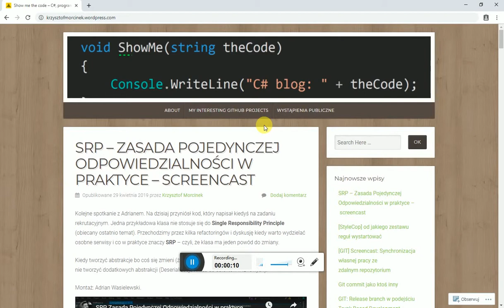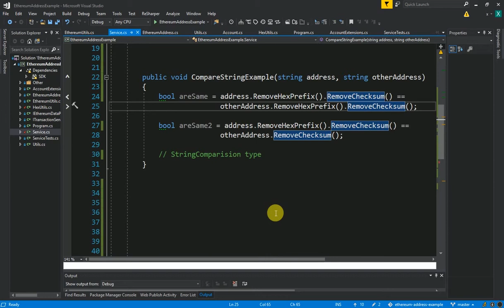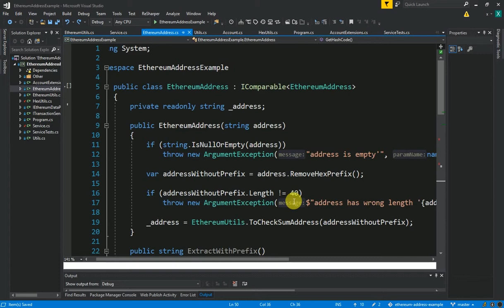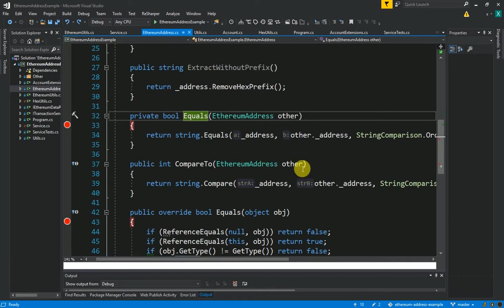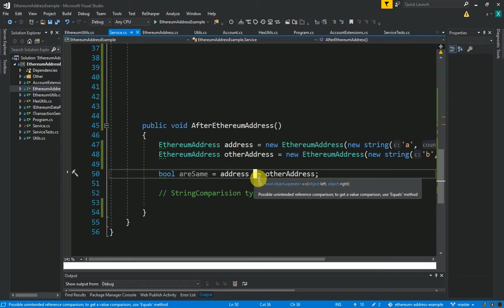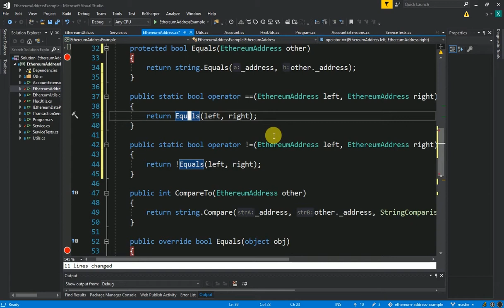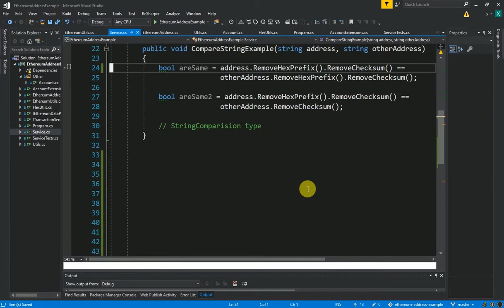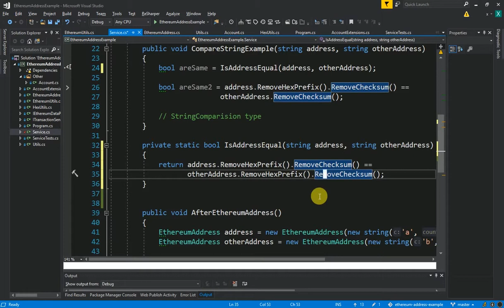Przykład na zamykanie rozproszonej funkcjonalności do właściwego typu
Rozwinęliśmy przykład z ostatniego odcinka (Jak tworzyć dedykowane wrappery do prostych typów) i w praktyce przenieśliśmy funkcjonalność ze statycznych Utilsów do właściwego typu EthereumAddress.
Przykładem jest address w Ethereum (zmienione na potrzeby przejrzystości;) który najpierw był trzymany jako string a później został upgrade’owany do EthereumAddress (jakby wrapper). Koronnym przykładem jest porównywanie adresów, które pozwala unikać pomyłek.